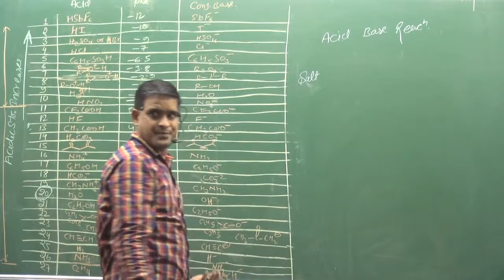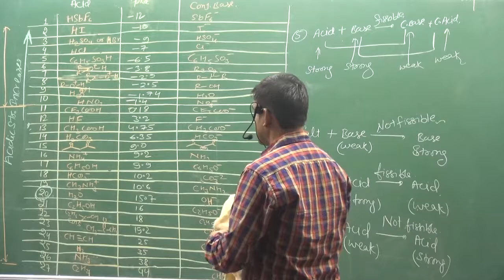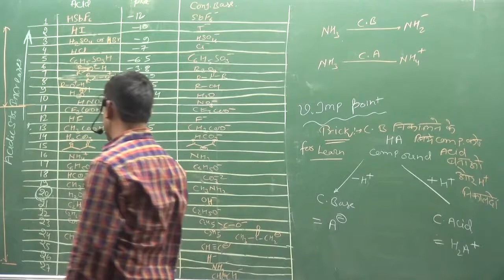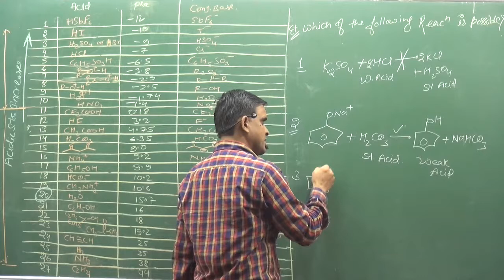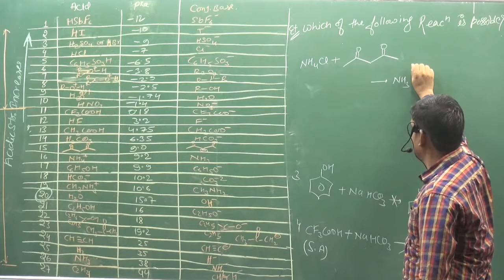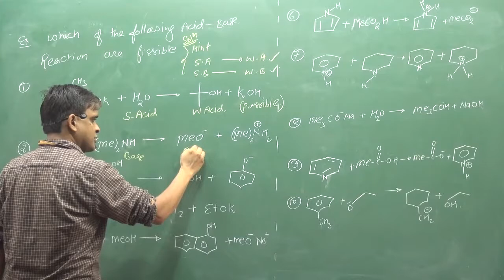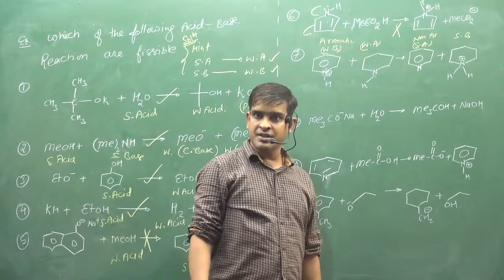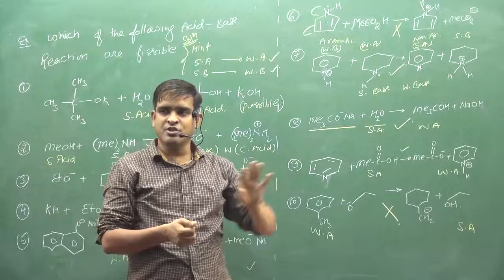21 Acid And Base Recation | IIT | NEET | fsc pre medical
ABOUT VIDEO :-Acid And Base Recation